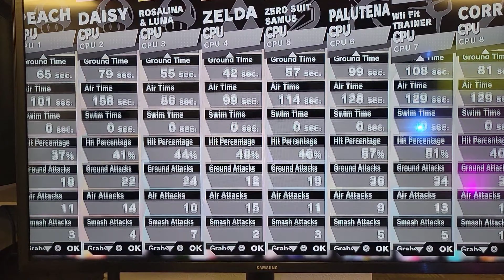SSBU-Peach vs Daisy vs Rosalina vs Zelda vs Zero Suit Samus vs Palutena vs Wii Fit Trainer vs Corrin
a recording of me playing Super Smash Bros Ultimate. An 8-Woman Free For All at the Wii Fit Studio
Peach vs Daisy vs Rosalina (& Luma) vs Zelda vs Zero Suit Samus vs Palutena vs Wii Fit Trainer vs Corrin